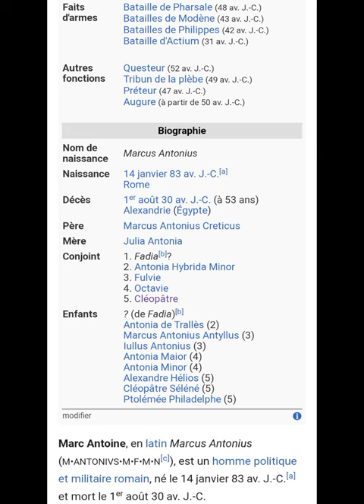💖Marc Antoine amant De Cléopâtre VII 💖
Essaie le logiciel de montage vidéo gratuit CapCut pour créer des vidéos !